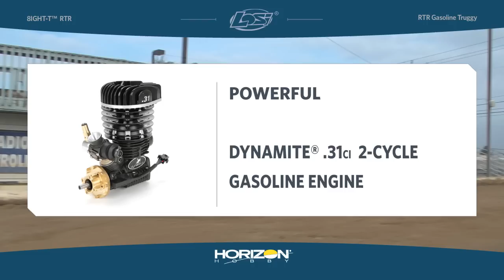Losi® 1/8 8IGHT-T Gasoline-Powered Truggy with AVC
The Losi® 8IGHT-T™ RTR takes the podium proven driving characteristics of the TLR 8IGHT-T 3.0 and supercharges them with a Dynamite® .31 ci gasoline engine and much more. As the first gasoline truggy of its kind, the 8IGHT-T gets longer run times than its standard Nitro fuel competition, and youll rarely need to go far for a refill. Right out of the box the 8IGHT-T is ready for competition-grade driving with the same 2014 ROAR National Championship characteristics that sent it to the podium. To better accompany the upgraded power and national championship driving characteristics the Losi 8IGHT-T truggy also comes with AVC® (Active Vehicle Control™) Technology. AVC Technology makes it easy to push the precision and ferocious speed of the 8IGHT-T to its absolute limits so you can get most out of the ridiculous power and precision this truggy packs.

For more information on the Losi® 1/8 8IGHT-T Gasoline-Powered Truggy with AVC, please